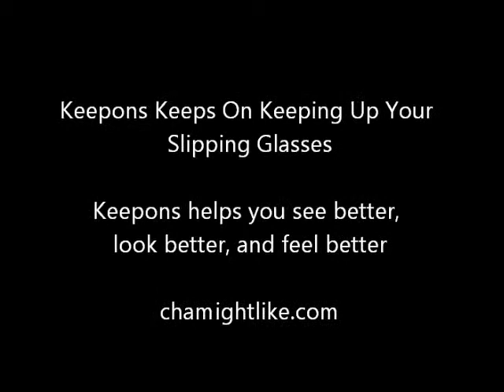Engineered to stop your slipping glasses, Keepons eyeglasses retainers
Elegantly designed, perfectly engineered to do one important thing. Stop your glasses from slipping down your nose. Whether due to movement or sweating, Keepons keep your glasses on. They cost around $5 a pair and include free worldwide shipping with tracking number.